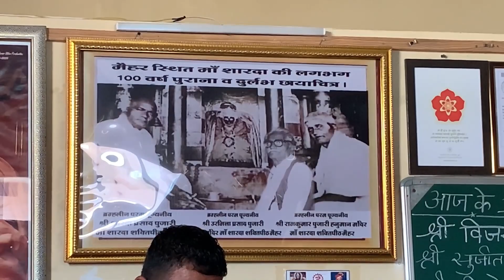Maihar temple |मैहर माता मंदिर| navratri2022 | शारदा माता मंदिर मैहर | मैहर दर्शन |A G Vlogs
Maihar is a proposed district and district headquarters will be in Maihar, Satna, Madhya Pradesh, India. Maihar is known for the temple of the revered mother goddess Sharda situated on Trikuta hill

history :~ Maihar's history can be traced to the Paleolithic Age. The town was formerly the capital of the princely state of Maihar. The state was established in 1778 by Jogis clan, who were granted land by the ruler of the nearby state of Orchha.(Maihar king developed the other state Vijayraghavgarh). The state became a princely state of British India in the early 19th century, and was administered as part of Bundelkhand Agency in the Central India Agency. In 1871 the eastern states of Bundelkhand Agency, including Maihar, were separated to form the new agency of Bagelkhand in Central India. In 1933 Maihar, along with ten other states in western Bagelkhand, were transferred back to the Bundelkhand Agency. The title of the ruler is "Raja" and the present ruler is HH Raja Shrimant Saheb Akshay Raj Singh Ju deo Bahadur. The state had an area of 407 square miles (1,050 km2), and a population of 63,702 in 1901. The state, which was watered by the Tamsa River, consists mainly of alluvial soil covering sandstone, and is fertile except in the hilly district of the south. A large area was under forest, the produce of which provided a small export trade. The state suffered severely from famine in 1896–1897. Maihar became a station on the East Indian Railway (now the West Central Railway) line between Satna and Jabalpur, 97 miles (156 km) north of Jabalpur. Extensive ruins of shrines and other buildings surround the town.[3]Maihar (constituency number 64) is one of the 7 Vidhan Sabha constituencies located in Satna district, it is the most politically motivated city of satna district with elections hugely dominated and contested by Hindu Brahmins and Patel community. Maihar is part of Satna Lok Sabha constituency along with six other Vidhan Sabha segments of this district, namely, Chitrakoot, Raigaon, Satna, Amarpatan, Nagod and Rampur-Baghelan Narayan Tripathi is the current MLA of Maihar Vidhan Sabha.

l
droneshot credit @theskyjourney

my gear :~
Sony A7 mark ii :~
phone :~ iphonexr
 J5 prime :~
Boya MM1 mic :~

agvlogs akshayguptavlogs maihar maihartemple shardamata shardamatashaktipeeth maiharvlogs m.p.tourism maiharsong maiharsatna maiharmata satna m.p.